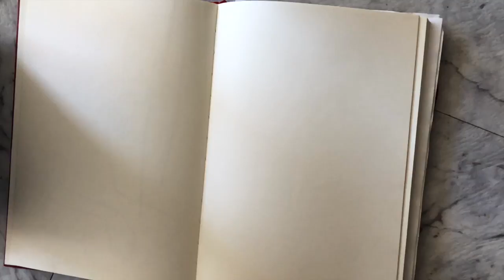Quick Sketch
Nothing is better than spontaneous drawing to allow new stories coming to life.
On my way to painting, I open my sketchbook and give it a go. It just happens, one image after the next. Some good, some average, some.. not.